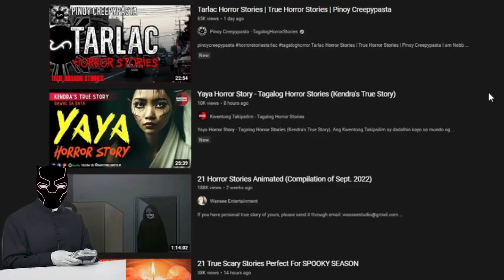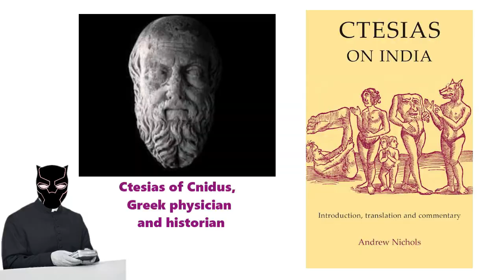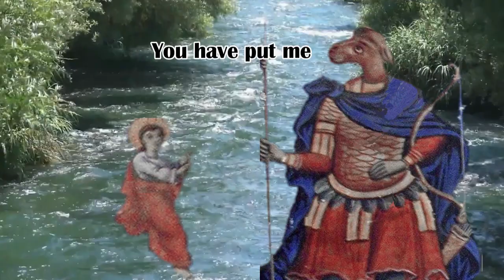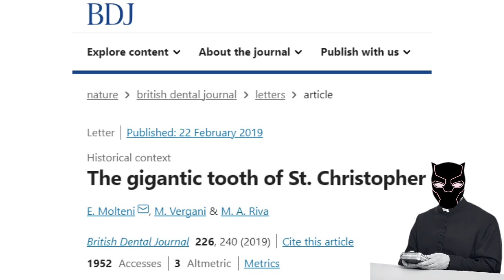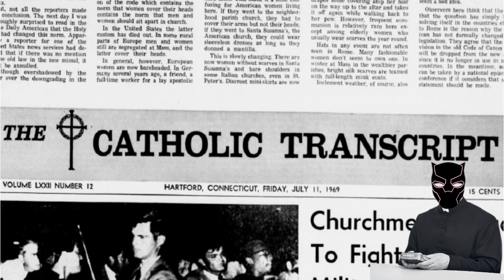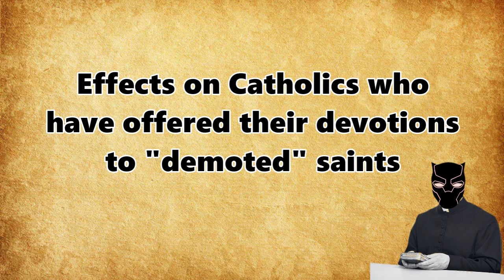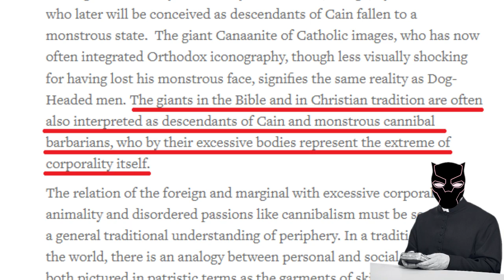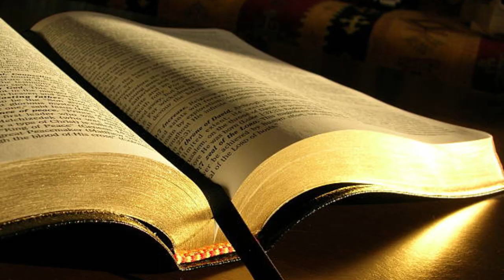The "Demoted" Dog-Headed Saint of Christianity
An investigation into the giant dog-headed martyr loved all over the world.